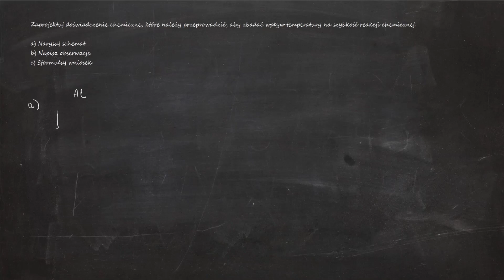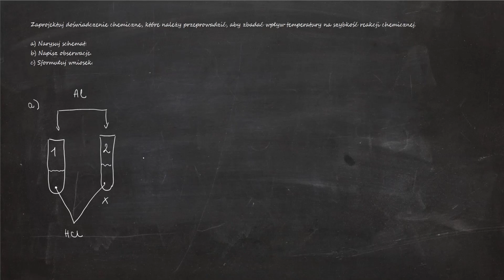772. Zaprojektuj doświadczenie chem., które należy przeprowadzić, aby zbadać wpływ temp na szybkość